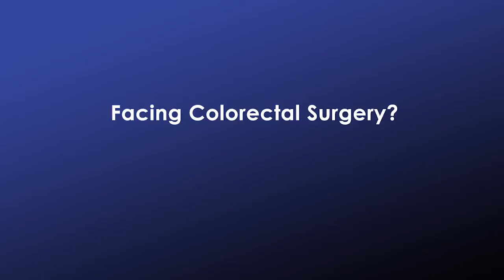da Vinci Colorectal Surgery at Ohio Valley Colon & Rectal Surgeons in Evansville IN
Ohio Valley Colon & Rectal Surgeons are the first in Evansville to offer da Vinci Surgery for Colon and Rectal Conditions, including colon and rectal cancers, diverticulitus and Chron's disease.  Other doctors can offer colonoscopies or surgery, but only Ohio Valley Colon & Rectal Surgeons offers you all of these services.  At Ohio Valley Colon & Rectal Surgeons, we want to be your doctors.

For more information about da Vinci Colorectal Surgery, please

da Vinci Colorectal Surgery

If your doctor recommends surgery to treat a colorectal condition, you may be a candidate for minimally invasive da Vinci Surgery. Using state-of-the-art technology, the da Vinci System enables doctors to perform delicate and complex operations through a few tiny incisions with breakthrough vision, precision, dexterity and control.

da Vinci Surgery is used to treat such colorectal conditions as: colon cancer, rectal cancer, diverticulitis, and inflammatory bowel disease (ulcerative colitis and Crohn's disease). Surgery to remove all or part of the colon is known as a colectomy. Rectal cancer surgery is known as a low anterior resection.

da Vinci offers patients facing colon surgery (right, left or sigmoid colectomy) such potential benefits as:

Low blood loss1
Quicker return to bowel function1
Quicker return to diet1
Short hospital stay1
da Vinci offers patients facing rectal cancer surgery (low anterior resection and APR) such potential benefits as:

Excellent clinical outcomes for cancer control3
Quick return of bowel function3
Fast return to diet3
Less blood loss4
Shorter hospital stay4
Fast recovery time3
The da Vinci System is a state-of-the-art surgical platform with 3D, high-definition vision and patented surgical instruments that takes surgery beyond the limits of the human hand. By overcoming the challenges of traditional open and laparoscopic surgery, da Vinci is changing the experience of surgery for people around the world.